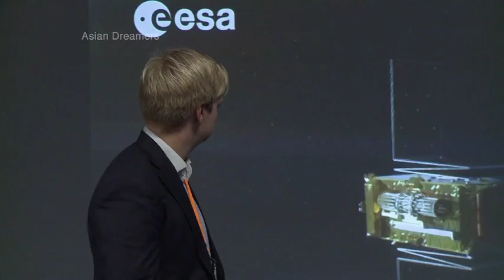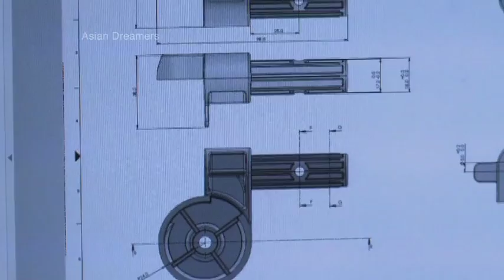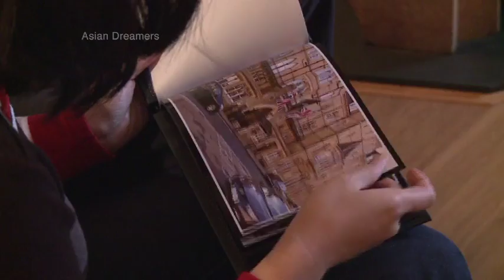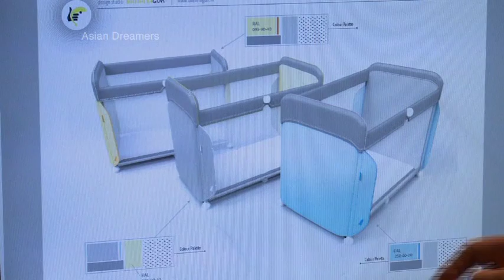Rocket Science for Mothers: Fujia Chen | NHK | 11th of December 2015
Fujia Chen is a Chinese-born aeronautical engineer using her knowledge and expertise to help working mothers around the globe. This 31 year-old PhD has studied at some of the UK's most prestigious institutions: Imperial College, Oxford University, and SAID Business School, but it's at the European Space Agency where she's bringing rocket science back down to earth. Now an entrepreneur and rising star in the UK, she's on a mission to launch a travel cot based on satellite technology - Spacecot.